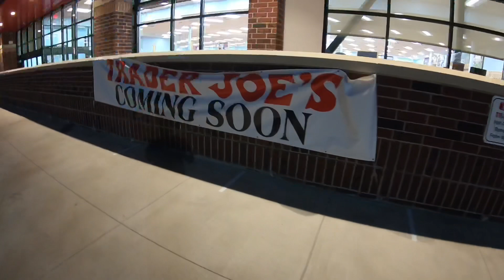College Weekend Vlog